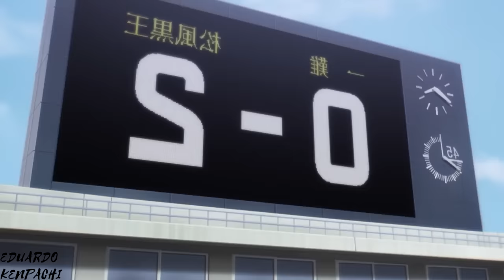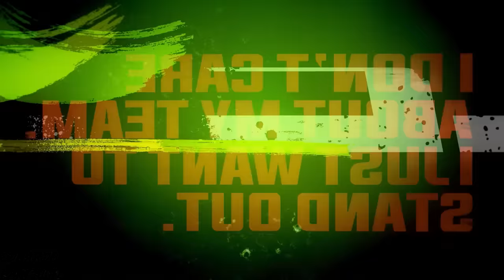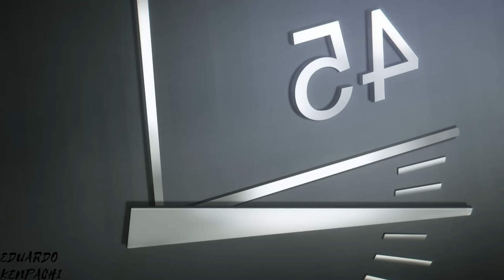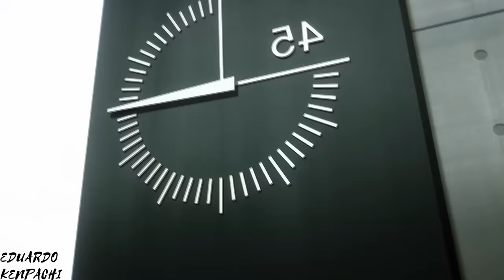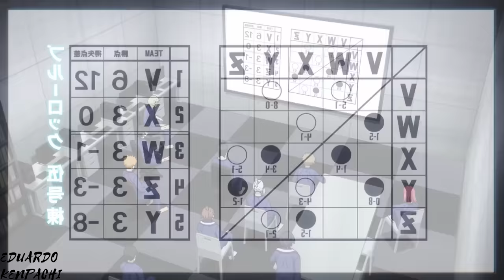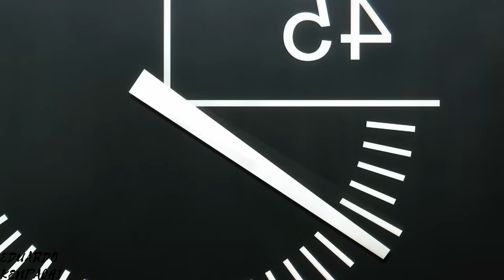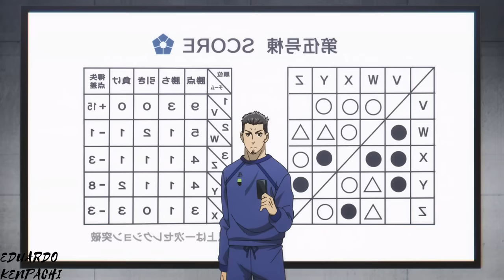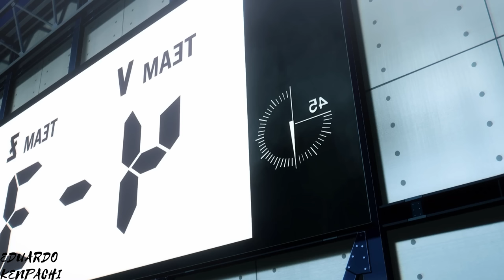🔶️ EL CHICO que SUEÑA con CONVERTIRSE en EL MEJOR DELANTERO de TODO JAPON.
🈯️Hola muchachos aqui les traigo el resumen completo de los primeros capitulos de Blue Lock , un anime de deporte que es una joyita, si les gusto like y suscribanse :3 recuerden que los amo adios.

Blue Lock anime completo

Blue Lock resumido

Resumen de Blue Lock

Resumen manga de Blue Lock

Blue Lock resumido en unos minutos